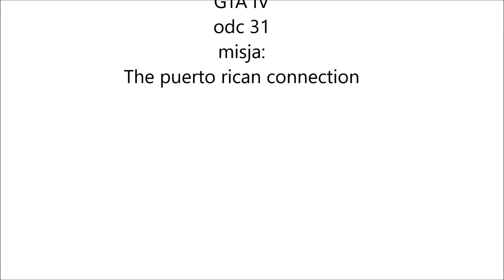Za pociągiem GTA IV odc 31